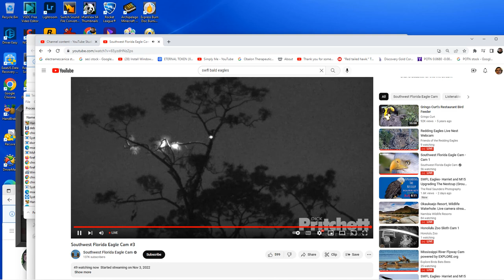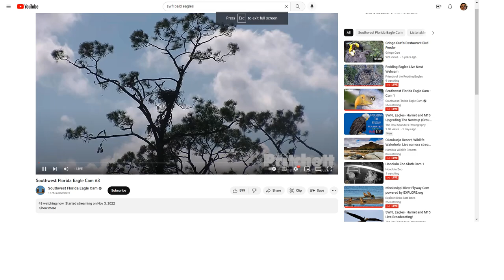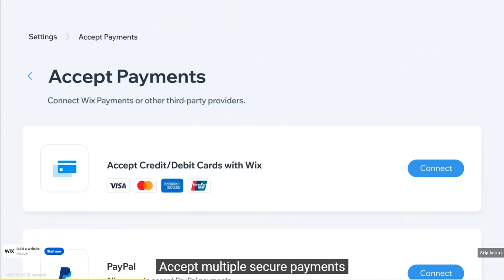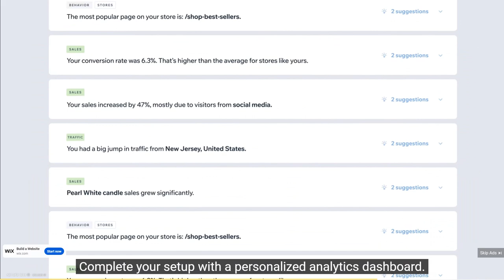SWFL Bald Eagles (Cam 3) 11/11/2022 23:14